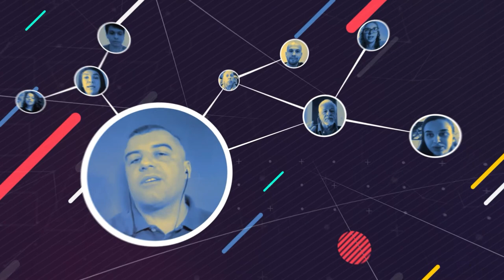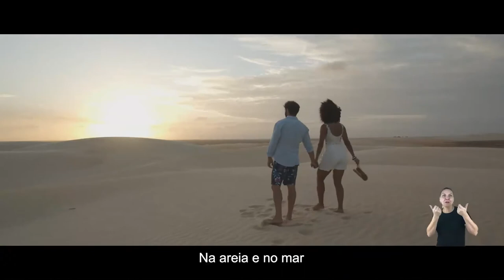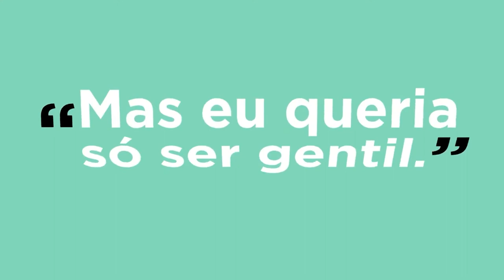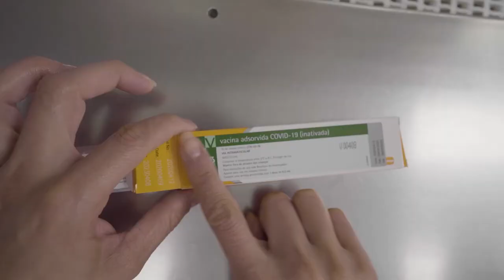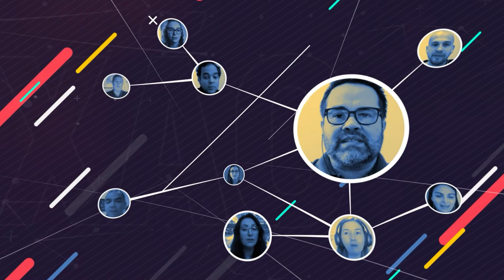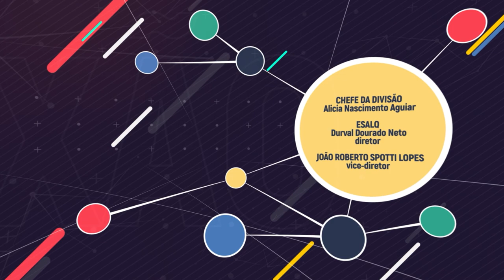Conexão TV USP 14/2021 - Cuidados para não cair nos golpes da Black Friday e festas de final de ano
A comandante interina do 10º Batalhão de Polícia Militar do Interior, a major Silvia Andréia Mantoani, conversa com o jornalista Fabiano Pereira falando das atividades de prevenção e combate aos golpes praticados por pessoas mal intencionadas durante os períodos de compras da Black Friday e para as festas de final de ano. De golpes com o PIX aos comércios eletrônicos de  fachada, passando pelos roubos de smartphones com dados de acesso bancário, uma abordagem completa com dicas para você evitar cair nessas ciladas. Confira!